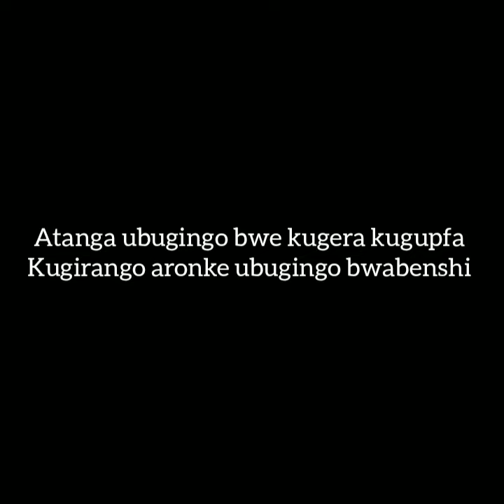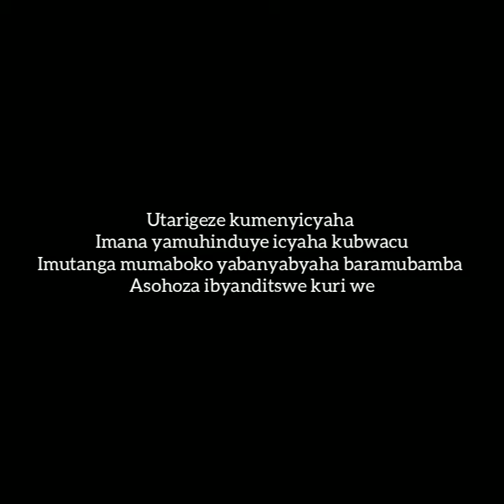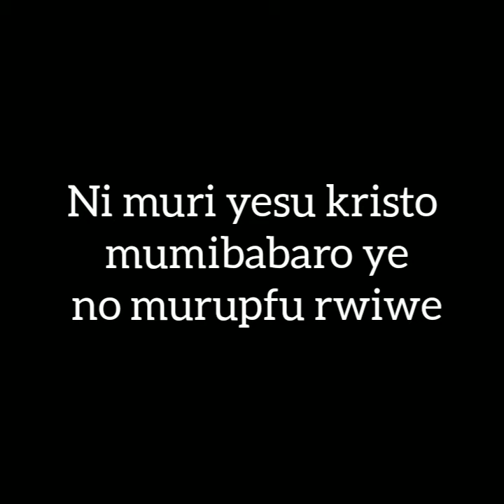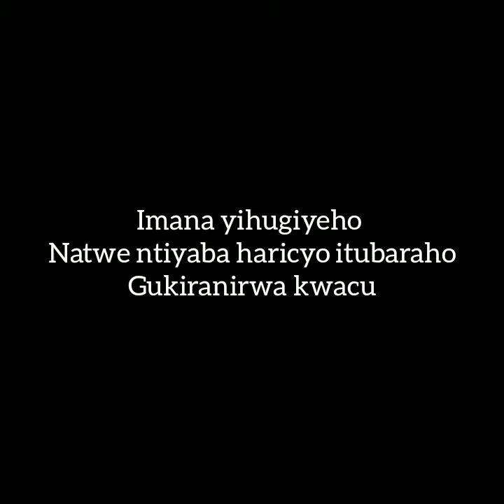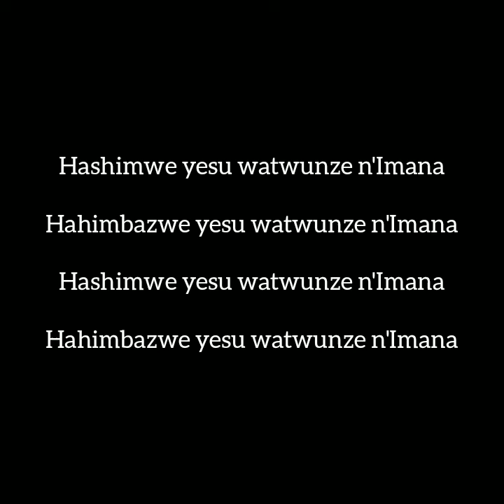Ni Muri Yesu video lyrics By Nshuti Bosco